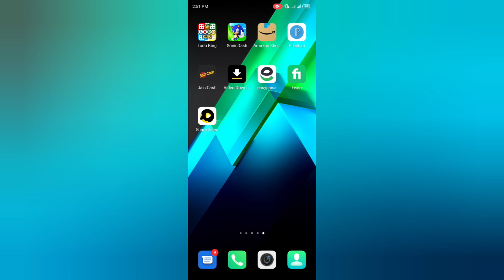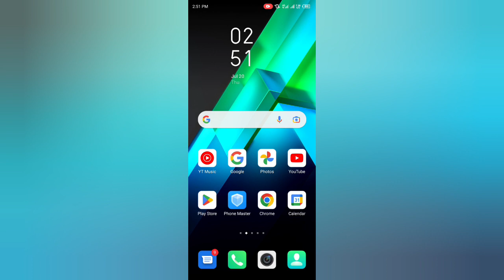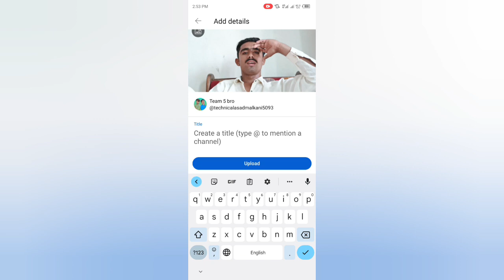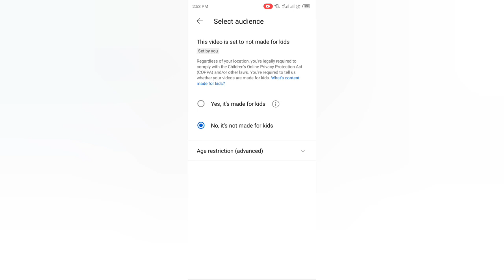How to Upload video on YouTube (YouTube Upload)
This video is about How to post on YouTube

Cover Topics:
how to upload video on youtube
youtube upload
how to post on youtube
how to upload youtube shorts
mp3 youtube upload
how to upload shorts on youtube
how to post a video on youtube

how to add music to youtube video
how to upload to youtube
upload youtube shorts
how to upload video on youtube from mobile
upload video on youtube free
youtube studio upload video